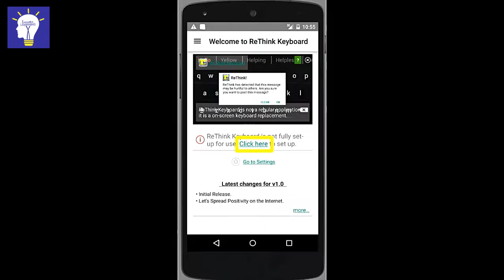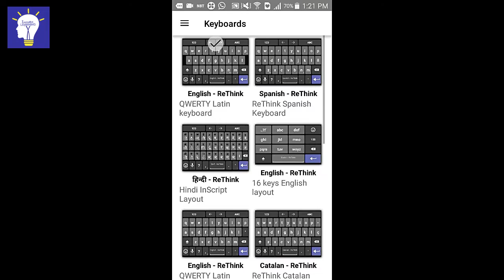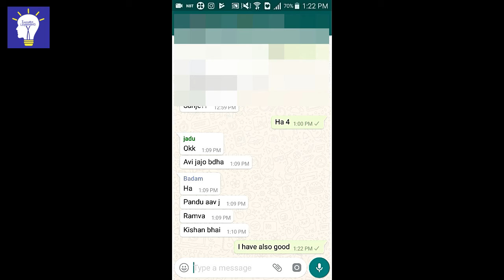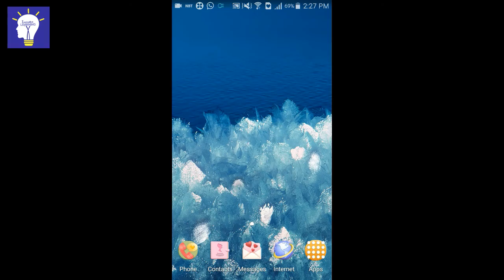Rethink: An effective way to stop cyberbullying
this video introduce Rethink: An effective way to stop cyberbullying